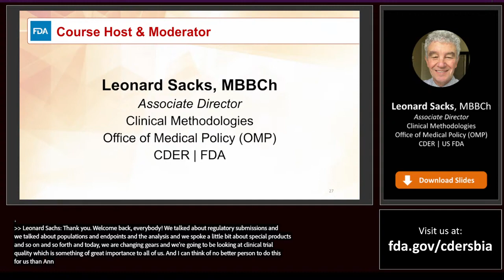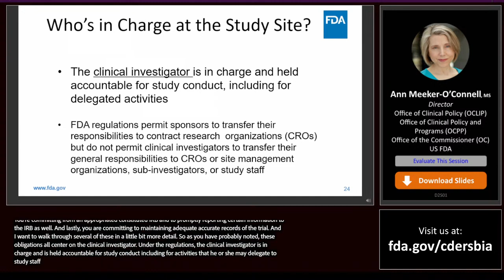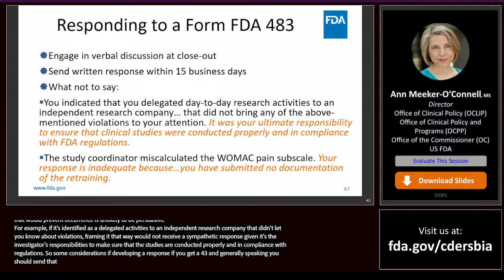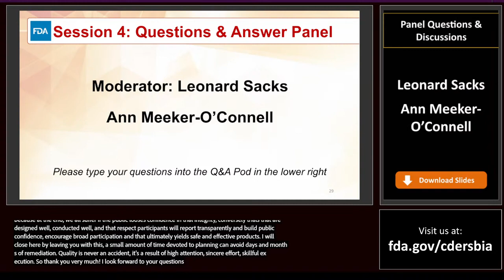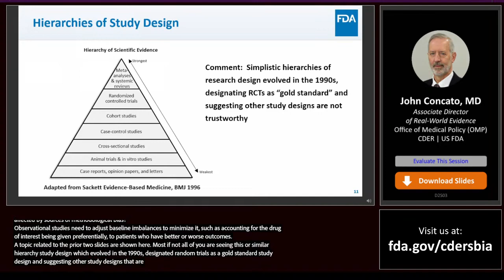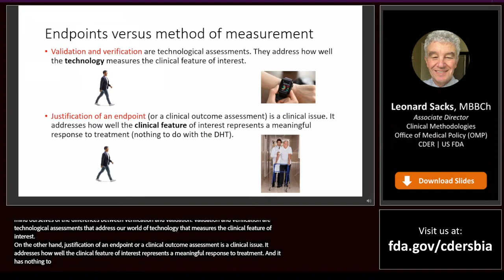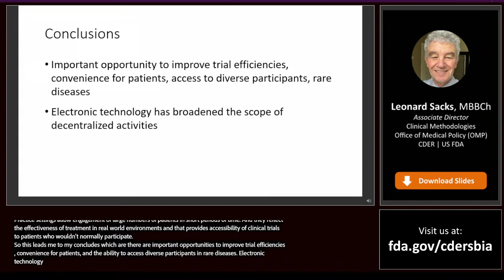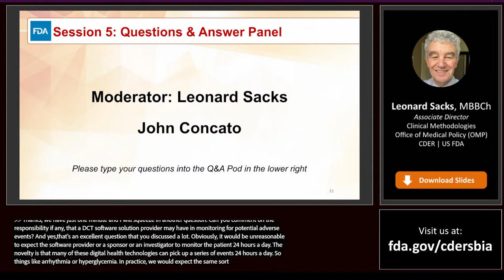FDA Clinical Investigator Training Course (CITC) 2022, Day 2 – Part 1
This course was designed to promote professionalism in the clinical trial industry for individuals involved with FDA submissions (Investigational New Drug (IND) Application, New Drug Application (NDA), Biologic License Application (BLA), and Investigational Device Exemption (IDE)), and to familiarize stakeholders with the regulatory and scientific issues involved in the development and approval of medical products.

Timestamps

01:05 – Clinical Trial Quality

49:01 – Q&A Session - 4

1:07:49 – Real World Evidence

1:22:18 – Innovative Trial Designs (Decentralized Clinical Trials, Digital Health Technologies)

1:52:22 – Q&A Session - 5

Speakers:

Ann Meeker-O’Connell, MS
Director
Office of Clinical Policy (OCLiP)
Office of Clinical Policy and Programs (OCPP)
Office of the Commissioner (OC) | FDA

John Concato, MD
Associate Director of Real-World Evidence
Office of Medical Policy (OMP) | CDER | FDA

Leonard Sacks, MBBCh
Associate Director
Clinical Methodologies | Office of Medical Policy (OMP)
CDER | FDA

Panelists:

Q&A – 4
Leonard Sacks and Ann Meeker-O’Connell

Q&A – 5
Leonard Sacks and John Concato